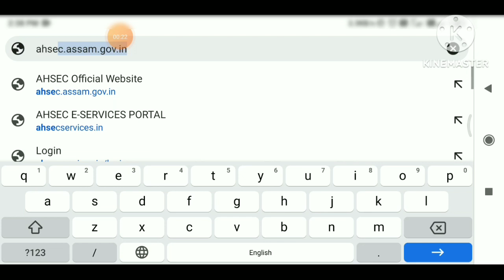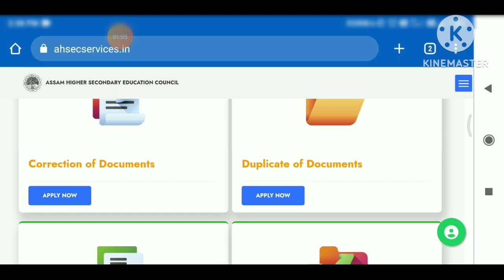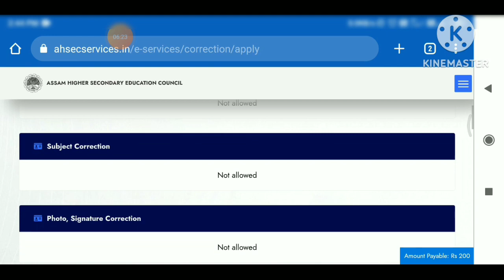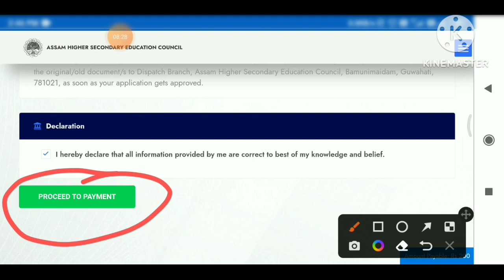hs certificate correction online apply| ahsec marksheet correction | hs certificate correction assam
hs certificate correction online apply
ahsec documents correction
hs certificate correction assam
hs certificate correction
ahsec registration correction online
hs registration certificate correction
hs documets correction
hs marksheet correction
hs admit correction
ahsec certificate correction
ahsec certificate correction online
higher secondary certificate correction